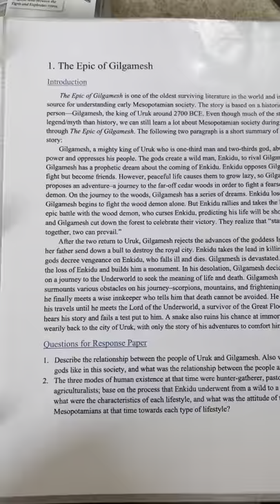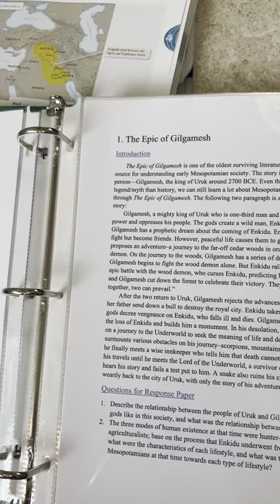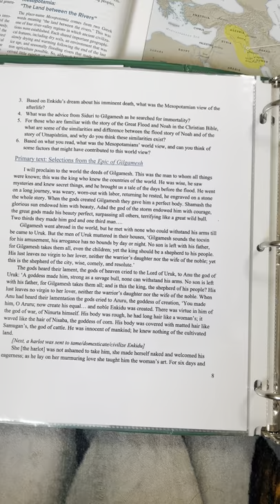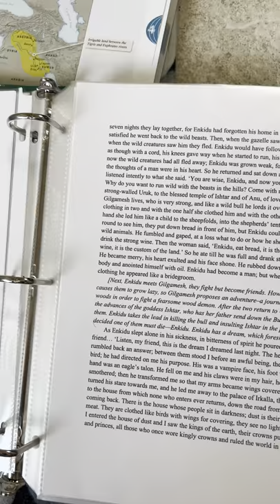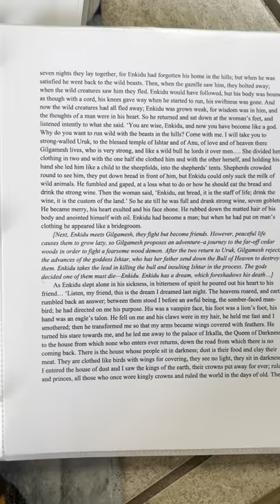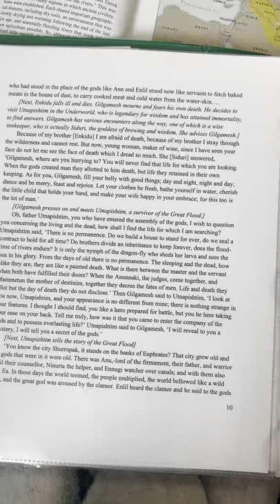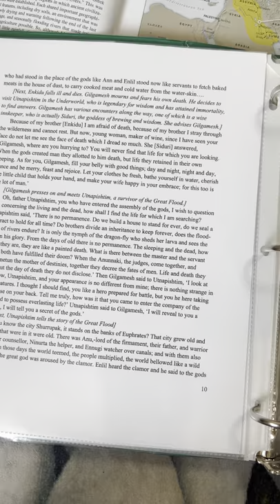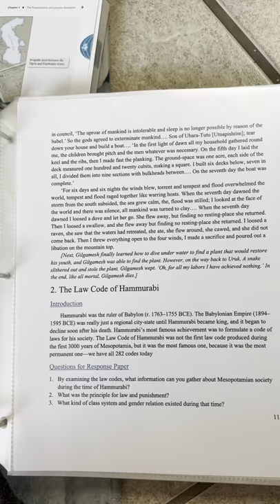Primary Source Reader Dr. Joshua Fan the epic of Gilgamesh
This book is for studying use. This book is from the University of Texas El Paso for the class of world history to 1500 this book is called primary source reader history 2301 one by Dr. Joshua Fan